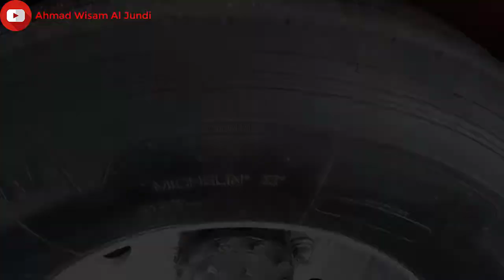Pemain Baru Asli Malang 27 Trans Malang-Jakarta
Hallo kawan berjumpa lagi dengan Ahmad Wisam Al Jundi, kali ini saya mendokomentasikan 27trans deng class president calssnya meski saya tidak masuk dalam kabinnya dari luar udah kelihatan wouwww. Yukkk simak videonya sampai habis